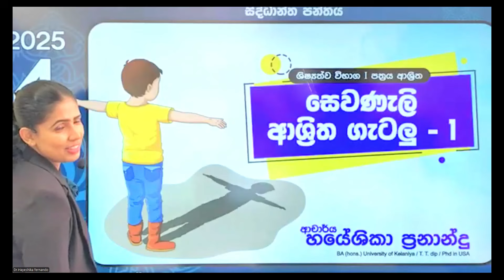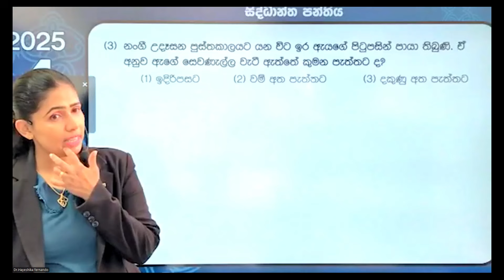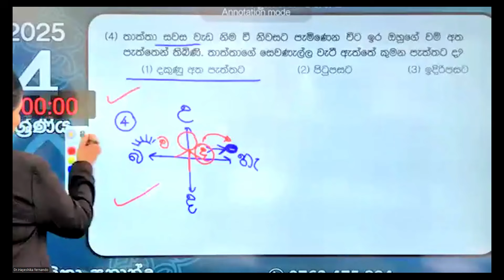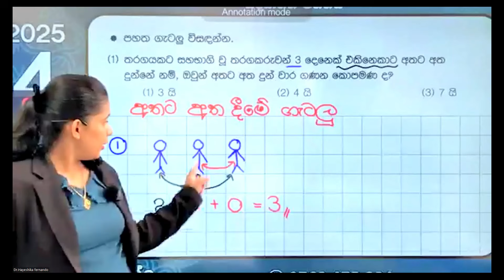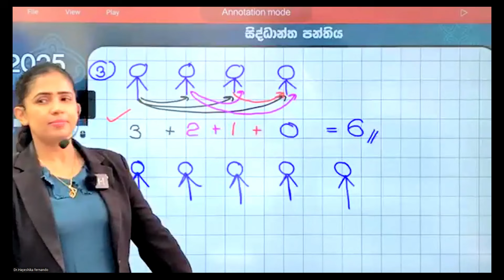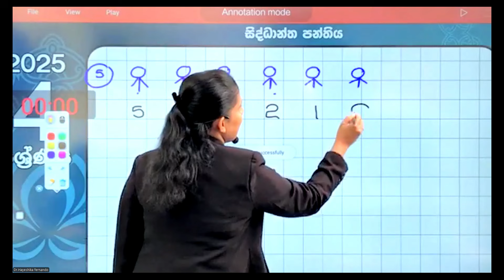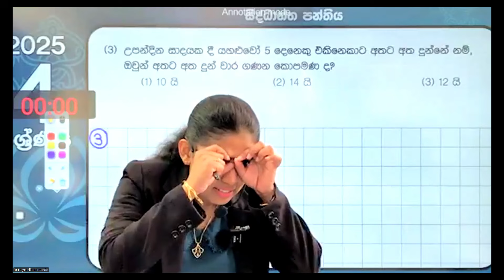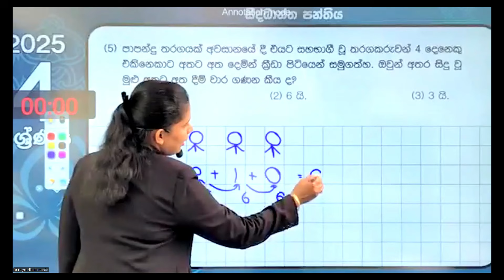ගණිත ගැටලු සම්මන්ත්‍රණය ii කොටස |Dr.Hayeshika fernando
ගණිත ගැටලු සම්මන්ත්‍රණය ii කොටස